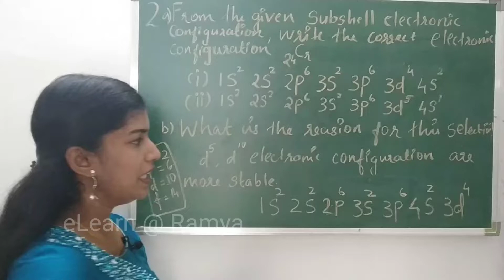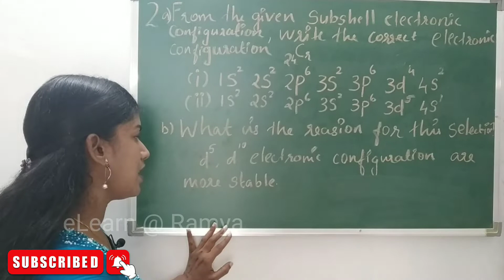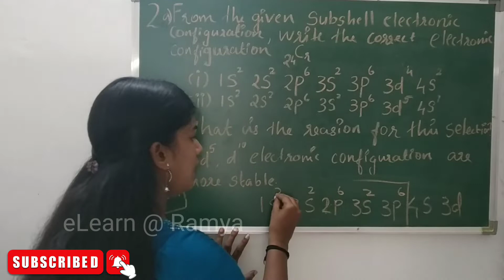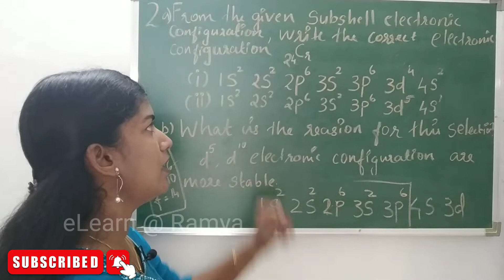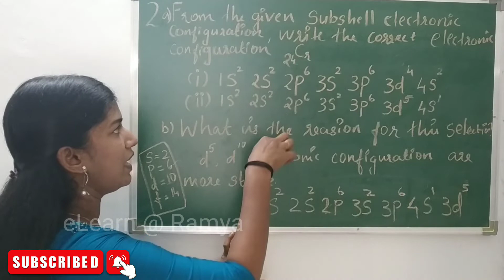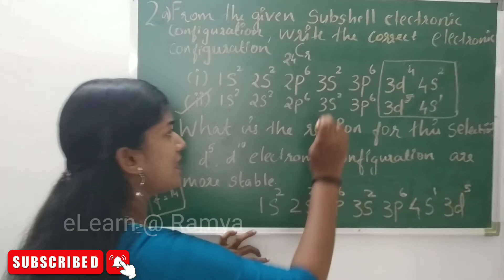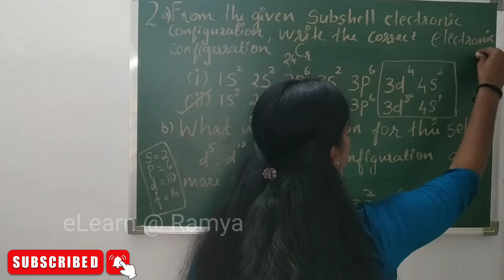From the given Subshell - write the correct electronic configuration 24Cr. 1s2, 2s2, 2p6. . .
From the given subshell electronic configuration, write the correct electronic configuration 24Cr?
1s2, 2s2, 2p6, 3s2, 3p6, 3d4, 4s2
1s2, 2s2, 2p6, 3s2, 3p6, 3d5, 4s1

SSLC Chemistry Chapter 1 Periodic  Table and Electronics configuration
Periodic  Table and Electronics configuration Question No -2
Part - 2
online class
Previous year question paper
Sslc chemistry 2021
eLearn at Ramya youtube channel in malayalam

How to prepare for examinations ? - Malayalam Motivation How to face an exam (Malayalam) Exam fear Speed learning | learning .

In this motivational class , explains how to attempt problems...and explains need of change in attitude.

How to Write Answers in Board Exam
How to Write Exam for Good Marks
How to get full marks in exams
How To Prepare For Exams
How to write exam to get good marks
Best exam writing tips malayalam
How to stay cool and calm during exam pressure

Awesome Life Hacks For School In Exam
EXAM MISTAKES YOU MUST AVOID
How to Score Good Marks in Exam

How to Remember Long Answers in Exams
Board Exam Tips 2021
Secret Study Tips of Toppers to Score Highest in Exams

പരീക്ഷാ ദിവസം വളരെ കൂളായി എങ്ങനെ പരീക്ഷ എഴുതാം. How to write a exam very cool on exam day:

പരീക്ഷയിൽ വിജയിക്കാൻ ഒരു രഹസ്യ മന്ത്രം, 100 % ഉറപ്പുള്ള മന്ത്രം.

ഇങ്ങനെ പഠിച്ചാൽ 100 ഇരട്ടി വേഗത്തിൽ പഠിക്കാം.

പഠനം ബോറടിപ്പിക്കുന്നുണ്ടോ???
ഇത് തീർച്ചയായും കാണുക.
പഠിക്കാതെ എങ്ങനെ പഠിക്കാം.

SSLC Chemistry Chapter 1 - Full | Periodic Table & Electronic Configuration w Basics & Tricks